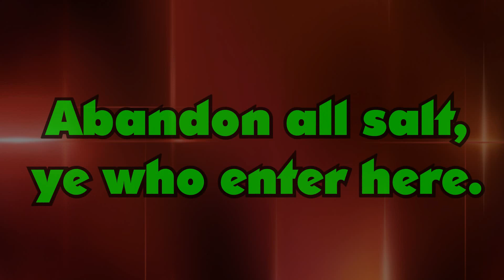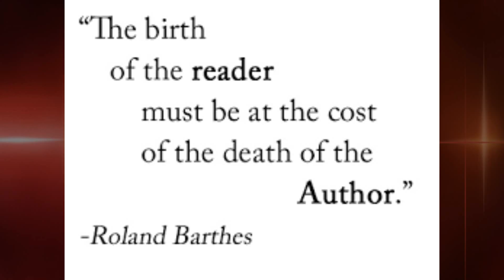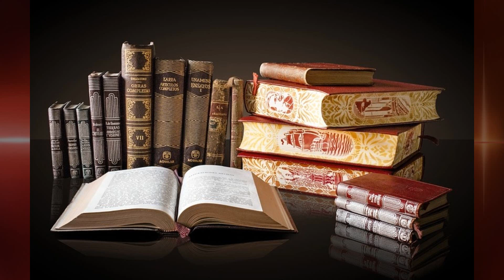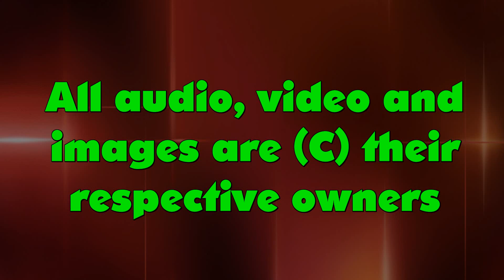Persona 4 the Animation - Anime Dissection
Creating problems, on purpose. I'm imagining there are going to be some cross people after this one and that's a-ok.

Want to contribute directly to my model kit addiction?

I've never met an anime I can't savage.